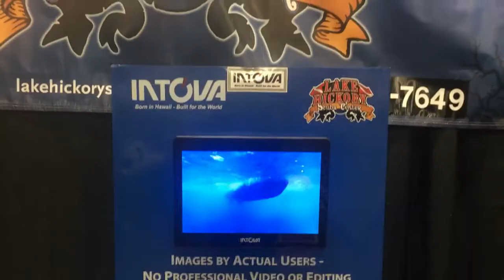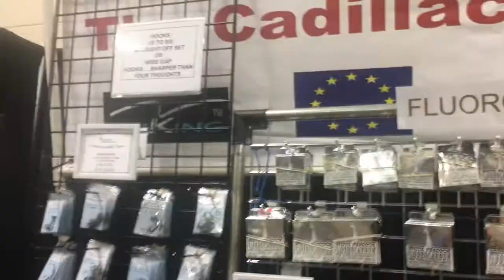2018 Blue Ridge Great Outdoors Show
2018 Blue Ridge Great Outdoors Show

Here are some highlights to this past weekend.  We set up a booth at the 2018 Blue Ridge Great Outdoors Show, and had a very productive weekend.